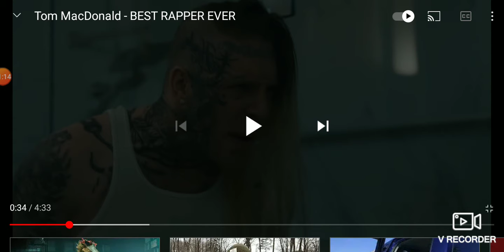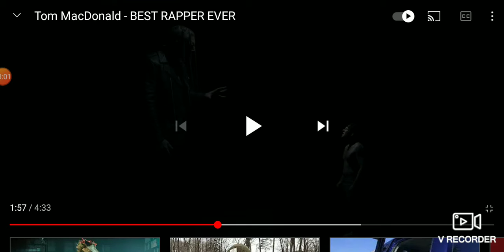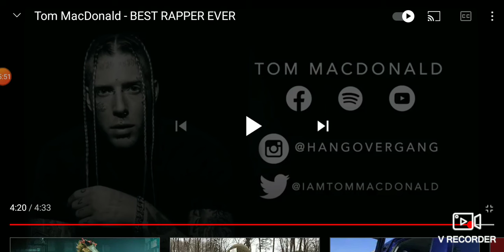Tom MacDonald "Best Rapper Ever" (REACTION)